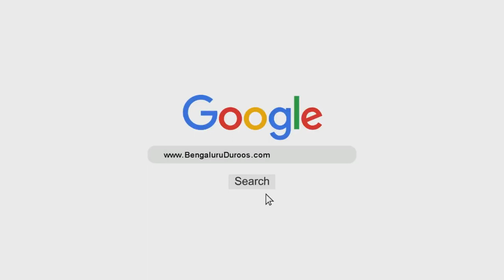Parda O Zina Ke Ahkaam | Shaykh Abdul Qadeer Umri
Topic: Parda O Zina Ke Ahkaam

٠٠٠٠٠٠٠٠٠٠٠٠٠٠٠٠٠٠٠٠٠٠٠٠٠٠٠٠٠٠٠٠٠٠٠٠٠٠٠٠